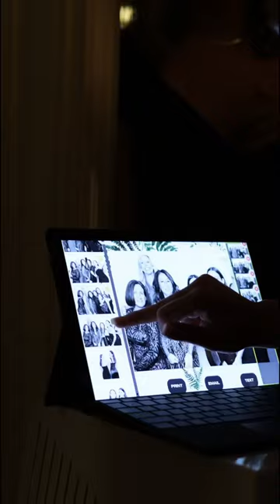2023 Michigan Wedding Glam Booth Photo Booth at Oakhurst Country Club | 2023 Events | Wedding Trends